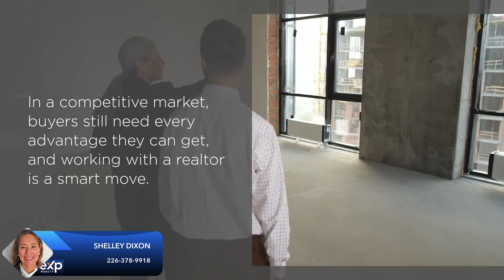Making the best purchase offer in a seller's market